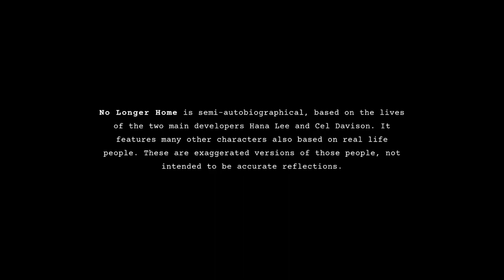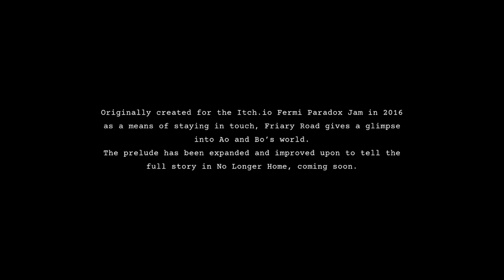LETS TEST #98 * No Longer Home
Lets Test Nummer 98 No Longer Home